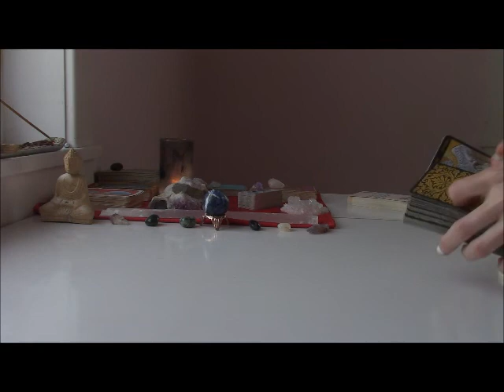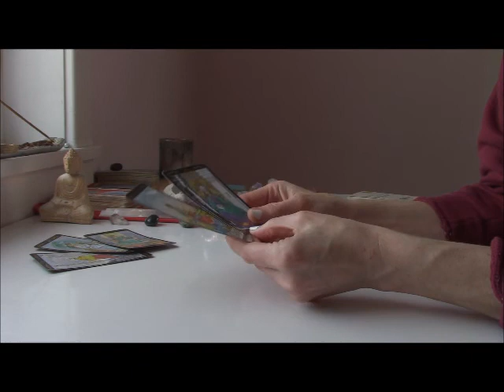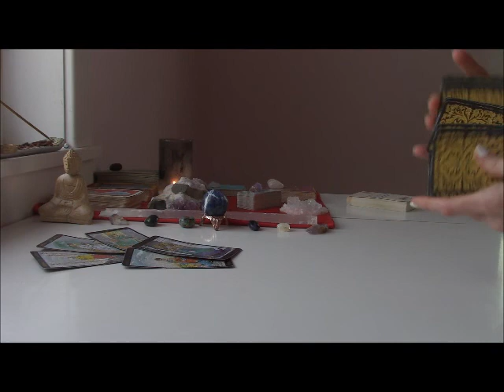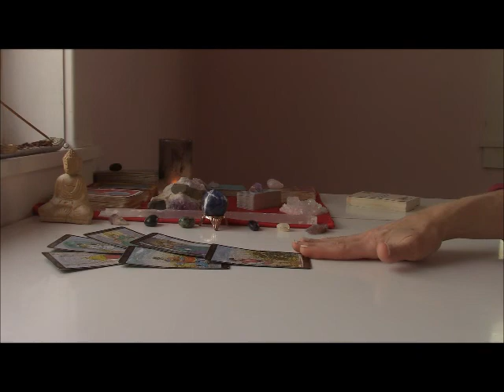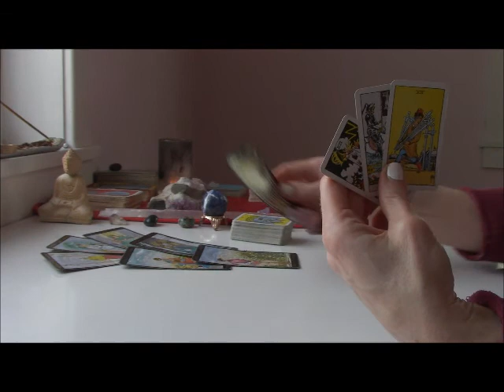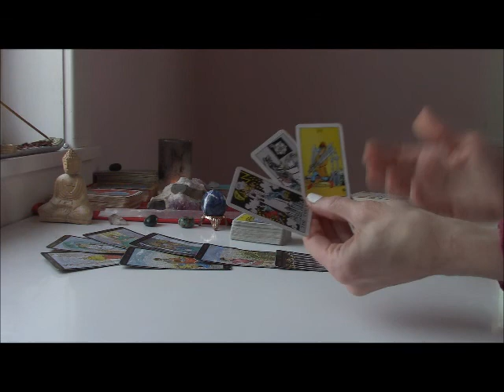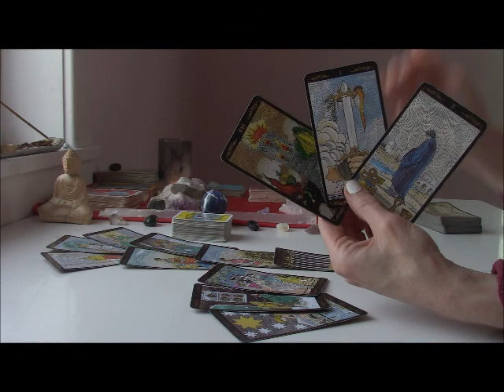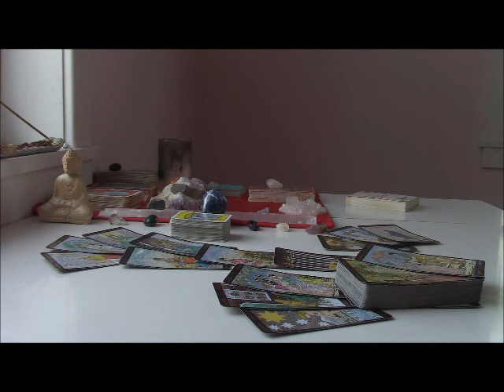April 21st 2022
I hope you enjoy your reading! Take what resonates, leave the rest. :)